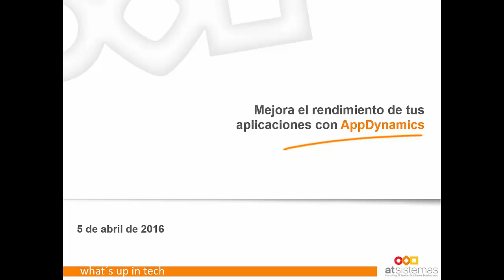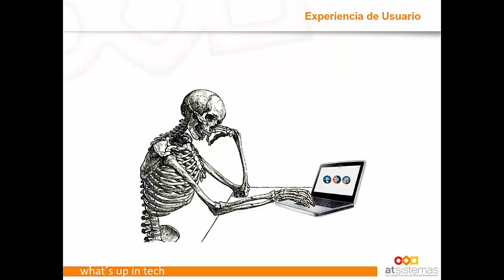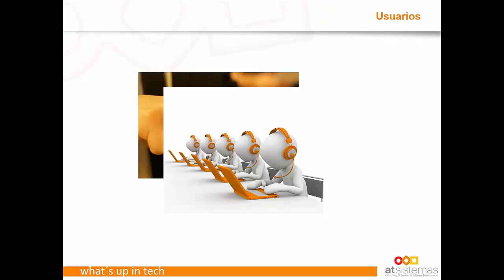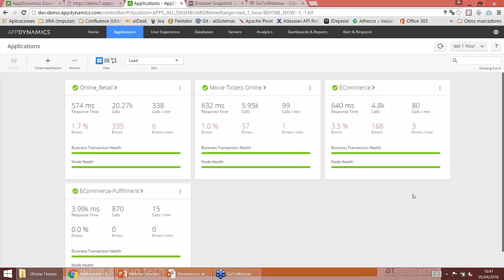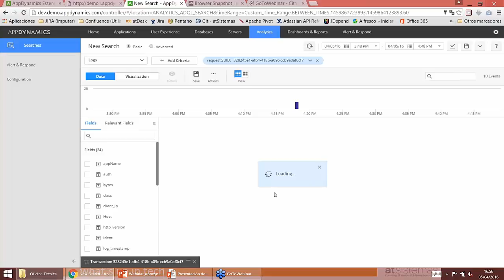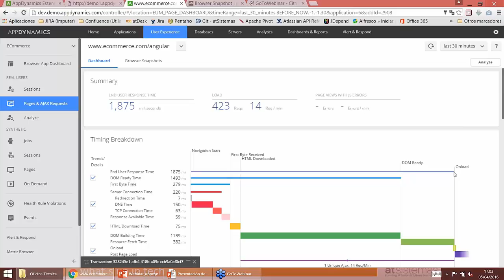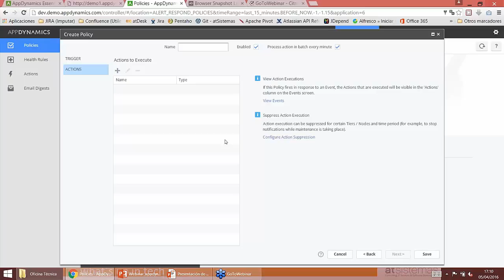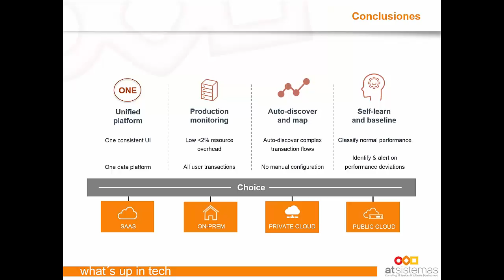AppDynamics, mejora el rendimiento de tus aplicaciones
AppDynamics es una solución que permite la monitorización del 100% de las transacciones de las aplicaciones en producción. Ofrece un punto único en el que poder medir el rendimiento de una aplicación desde todos los aspectos que intervienen en su funcionamiento: desde la experiencia de usuario hasta las llamadas a sistemas externos (LDAP, Servicios Web, BBDD,...), pasando por la lógica de la aplicación. Y todo ello sin penalizar el rendimiento de la aplicación monitorizada. Nos auto-descubre la topología completa de la aplicación, aportando valor al tener en cuenta la globalidad del sistema.
Desde atSistemas, apostamos por soluciones de Application Performance Monitoring como AppDynamics para minimizar el impacto en el negocio ante posibles caídas.
En este video obtendrás una visión detallada de qué es un APM, qué es AppDynamics y qué beneficios puede aportar a una organización, mediante una práctica demostración.